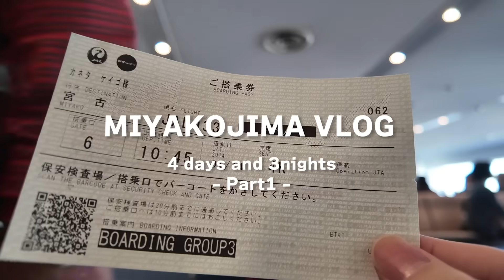更なる高みへ…西武・平良海馬投手のキャッチボールがエグすぎる！超至近距離で全て見せてくれました。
平良海馬投手のチャンネルはこちら！

2020/04/29よりDiscordにて公式コミュニティを開設しました。

2018年10月より、グッズの販売が開始となりました！